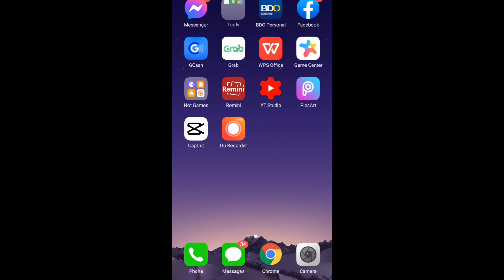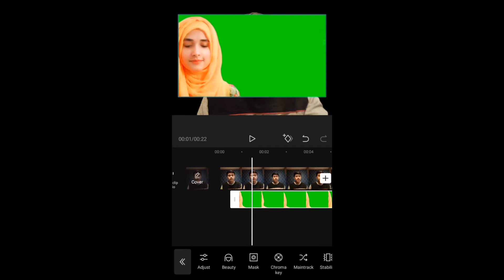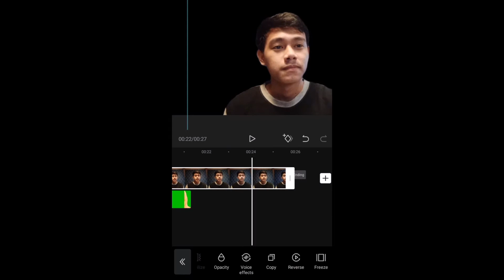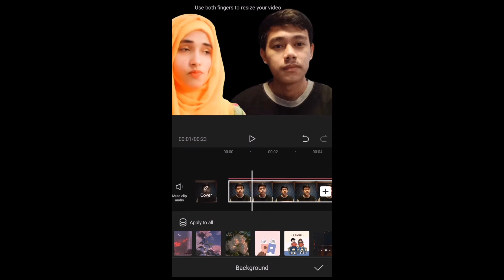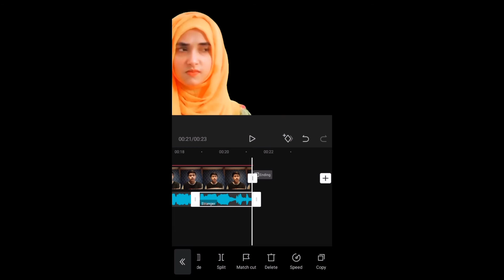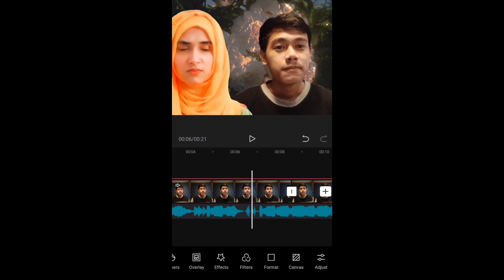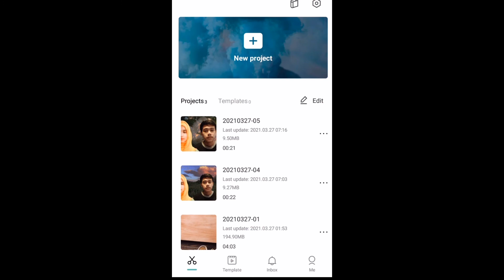How to add or chage your Background video?